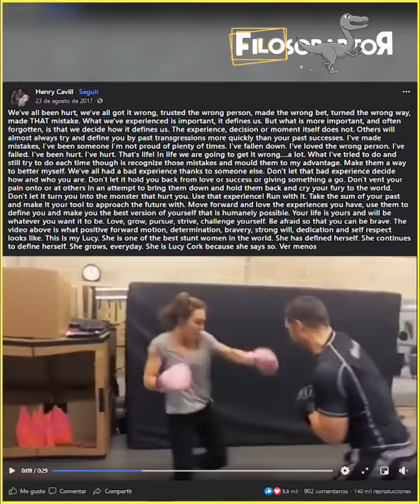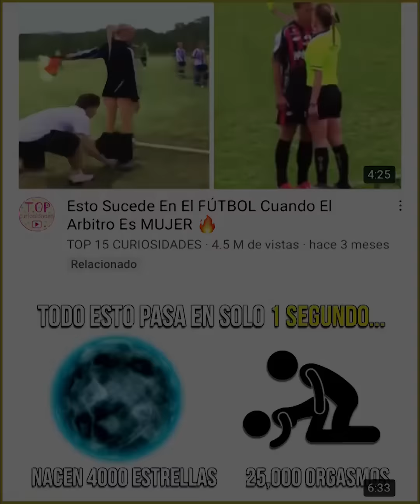La mujer que enamoro a Henry Cavill.